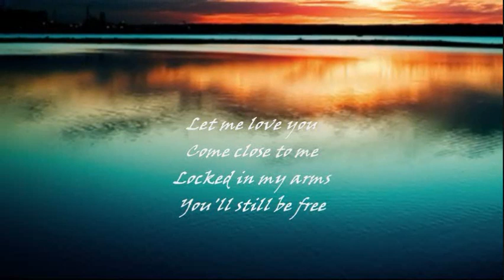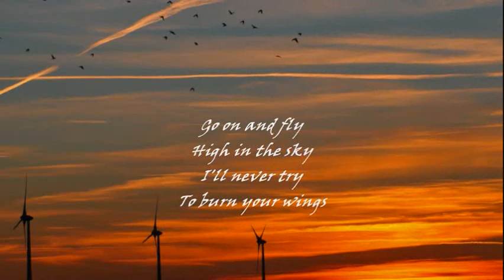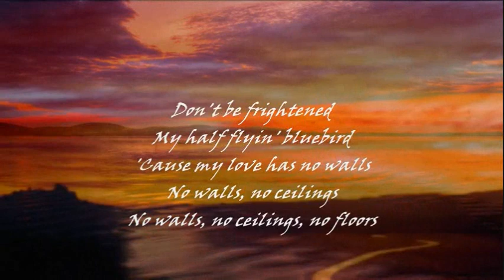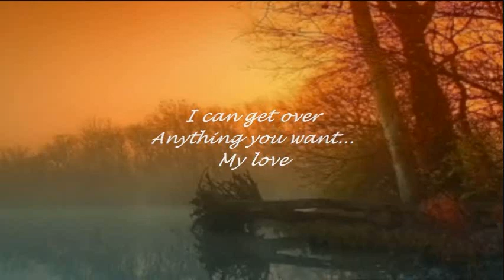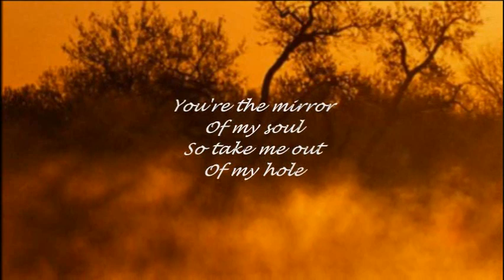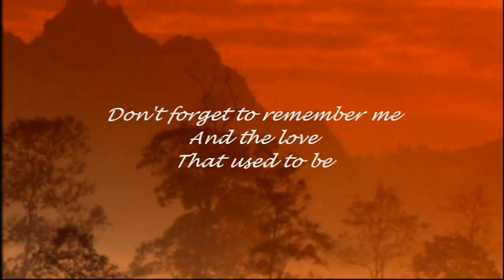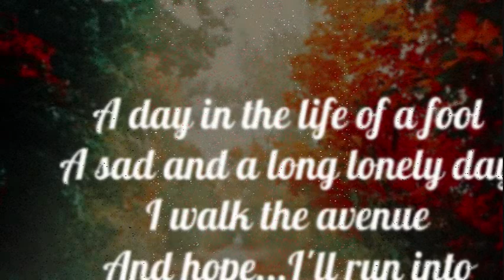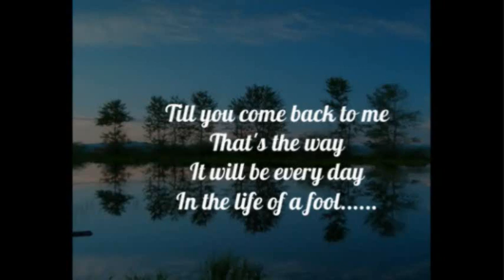REMINISCING WITH..... ORSA LIA BEE GEES JACK JONES NEIL SEDAKA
Includes No Walls No Ceilings No  Floors Don't Forget To Remember Me A Day In The Life Of A Fool Rosemary Blue